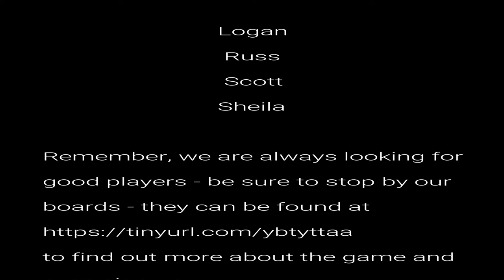Fort Stupid 3 of 6